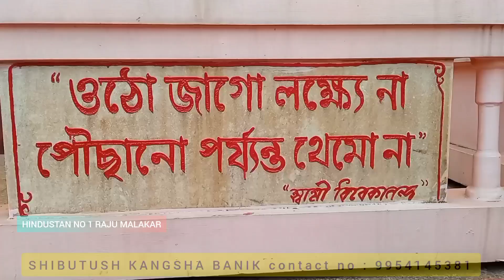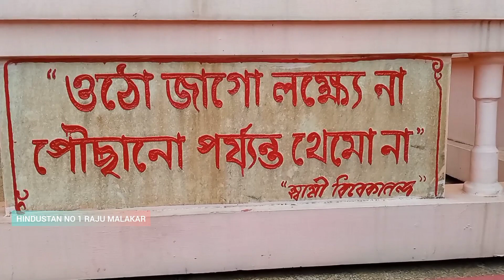7 May 2023 YOGA Class Ramkrishna mission hailakandi assam